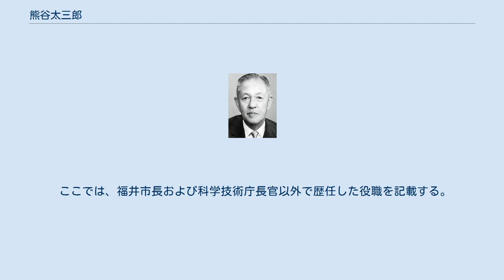熊谷太三郎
熊谷 太三郎（くまがい たさぶろう、1906年11月3日 - 1992年1月15日）は、日本の実業家、政治家。
 ゼネコン・熊谷組の2代目社長。
行政・事業の両面で原子力発電所の建設を推進した。
 福井市中央公園の熊谷太三郎像（福井県福井市大手） 建設業を営む熊谷三太郎の二男として福井県福井市豊島上町に生まれた。
福井中学校、一高を経て、京都帝国大学経済学部に入学し1930年に卒業。
一高在学時には、アララギ会に入会。
このとき、斎藤茂吉や土屋文明から短歌の指導を受けている。
 その後、家業の建設業に従事していたが、1933年4月、飛島組（現在の飛島建設）社長の後援により福井市議会議員選挙に当選、まもなく市議会議長となり、飛島組の取締役になる。
市議会では2期12年半議員として在籍した。
 1938年1月、飛島組から独立し、株式会社熊谷組が創設され、父の三太郎が社長で、太三郎は副社長となった。
1945年10月2日、市議会の選出によって福井市名誉職市長となった。
1947年に公選となり、改めて市長に当選。
市長在任中は、戦後全国で初めて福井市内の下水道整備を推進。
熊谷が推進した結果、昭和30年代には福井市の下水道普及率が全国で1位になっている。
 2代目社長を経て会長となった熊谷は1962年7月、福井を地盤に自民党の参議院議員に初当選。
政治家としては科学技術庁長官と国務大臣・原子力委員会委員長を歴任し、高速増殖炉もんじゅの建設を推進した。
参議院は5期務めている。
熊谷は長らく、北陸で長者番付1位の座にあった。
また、1963年より福井短期大学（現在は廃止）の学長、1965年には開学したばかりの福井工業大学初代学長（初代名誉総長）を1970年まで務めた。
 1992年1月15日死去。
享年85。
 ここでは、福井市長および科学技術庁長官以外で歴任した役職を記載する。